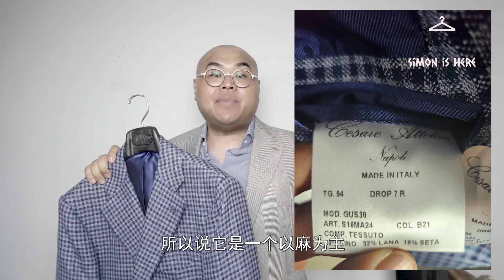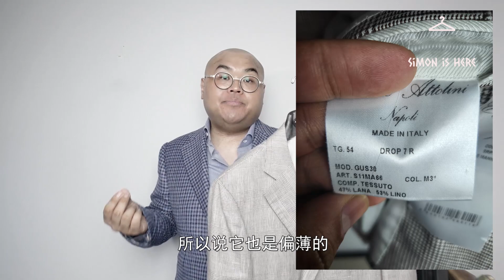/Simon/The Best Suits Brand: Cesare Attolini Review/西装天花板/Cesare Attolini春夏款评测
这期视频再次大家聊一聊御三家之一的Cesare Attolini